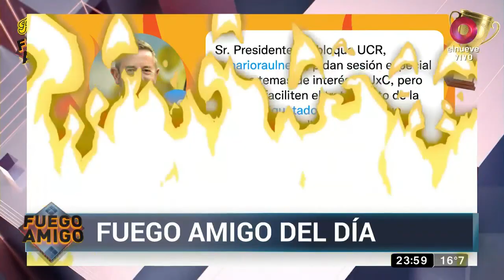Fuego Amigo: Programa del 4 de Octubre 2021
Fuego Amigo | de lunes a jueves 23 a 00hs – domingos de 23 a 00hs.
Programa político conducido por Cata D´elía y Diego Schurman